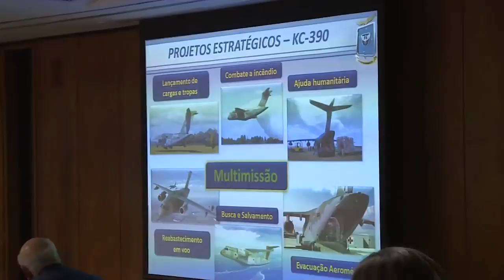Comandante da Aeronáutica Apresenta Projetos Estratégicos Para Comissão do Senado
Reportagem produzida pela Agência Força Aérea destacando que na quinta-feira, dia (13/08), o Comandante da Aeronáutica, Tenente-Brigadeiro do Ar Nivaldo Luiz Rossato, apresentou os projetos estratégicos da Força Aérea Brasileira (FAB) na Comissão de Relações Exteriores e Defesa Nacional do Senado, entre eles o Programa Estratégico de Sistemas Espaciais (PESE), que visa, entre outros objetivos, diminuir a dependência brasileira de satélites estrangeiros.

Entretanto e os veículos lançadores? Pois é leitor pelo visto o novo Comandante da Aeronáutica adotará a mesma postura do ex-comandante Juniti Saito, ou seja, o da omissão. Lamentável!